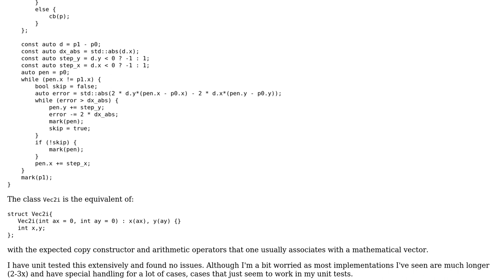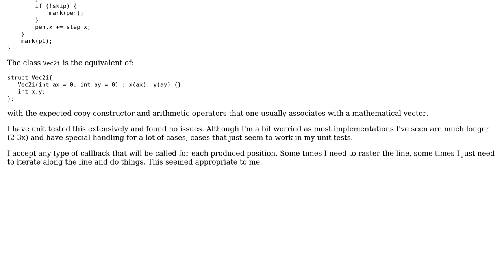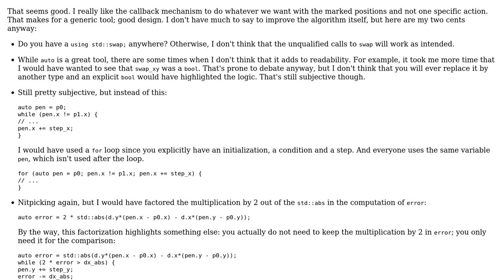Code Review: Bresenham line drawing implementation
With thanks & praise to God, and with thanks to the many people who have made this project possible! | Content (except music & images) licensed under CC BY-SA | Music | Images & others | With thanks to user Morwenn user Jamal user Emily L. and the Stack Exchange Network Trademarks are property of their respective owners. You are responsible for your own actions.